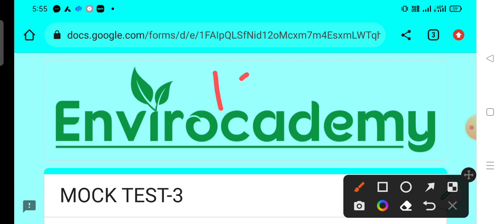ugc net Environmental science| paper 2 ( code 89)| mock test -3 | envirocademy